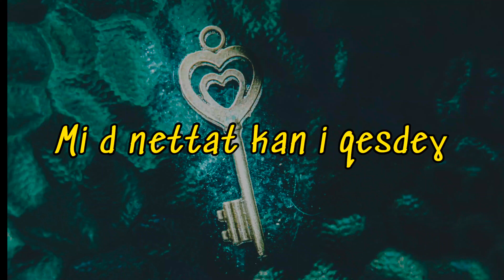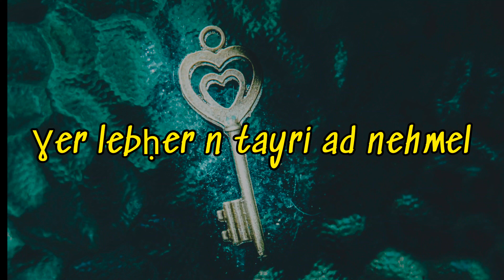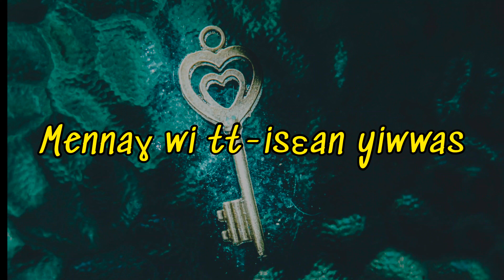Mehdi Mazeghrane - Tisura n tayri - (Imeslayen - Paroles)